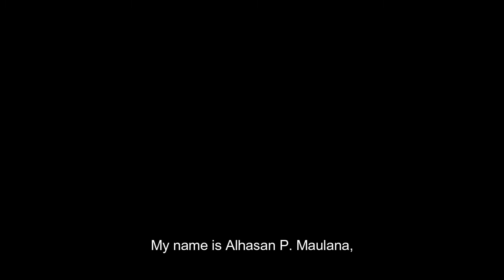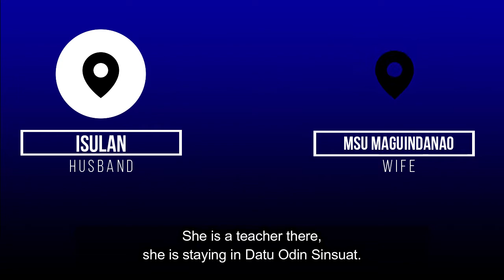MHSD-BARMM Beneficiaries Alhasan P. Maulana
HOME TO A NEW LIFE 💚🏠
Let's watch a hopeful story from one of the beneficiaries of the housing project from MHSD-BARMM.
He is Alhasan P. Maulana, a government employee, newly married and here is her story...